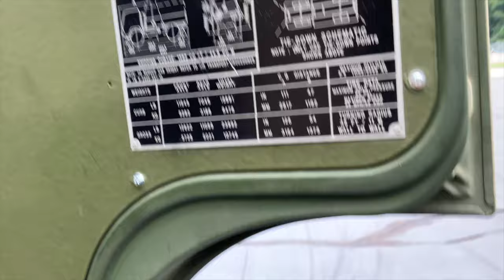FOR SALE: 2001 Stewart & Stevenson M1078A1 LMTV 2 1/2 Ton Military Cargo W/ Hydraulic Winch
2001 Stewart & Stevenson M1078A1
- 7,024 Miles

- Cat 3126 Turbo-Charged Engine

- Pac brake Exhaust Brake

- Allison 7-speed automatic

- 395/85R20 Goodyear Super Singles 85% Or Better

- RARE 20,000 lb Self Recovery Hydraulic Winch System (System Is Designed To Pull Both From The Front & Rear Of The Vehicle )

- 4 Brand New Batteries

- Power-Train Service

- Interior Is In Excellent Condition

- Led Cab Marker Lights

- 4x4 Drive

- 12' Cargo Bed

- Drop Side Aluminum Removable Side Panels (Can stow under the bed)

- Fiberglass Removable Troop Seats

- Zero Leaks or Mechanical Issues

- Turn Key 100% Ready To Go Work Or Play

- Clean Clear On Road Use Title in Hand

- We are able to add Air Conditioning To This Truck For an Added Cost!!!

We are also able to add High Speed Gears, Dump Bed Hoist Kits & Live Power PTO.

We are a full time shop that specializes in only military equipment!

We can add or do anything to these trucks one might desire! Custom paint, bed-liner, cargo covers, led lights, hard tops, troop seats, tool kits, wheels & tires, offroad lights and maintenance services. If you want a Red, Silver or Pink truck we can do it!!! We also build trucks to order! If there is anything you are looking for give us a call and see if we can help you out!!!